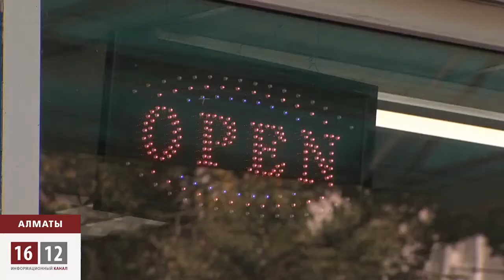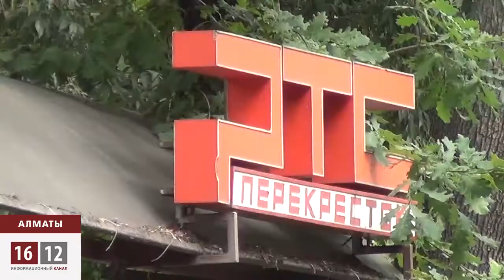Автобус аялдамаларындағы шағын сауда нүкте иелері бас көтерді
Бүгін Алматының бірқатар кәсіпкерлері шу көтерді. Баспасөз отырысын өткізген олар қала әкімдігінің  жаппай аялдама дүңгіршектерін жоюына қарсы. Наразылық танытқандардың арасында ауған соғысының ардагерлері де бар. Кәсіпкерлердің айтуынша олар прокоротураға 20 хат, қала әкімдігіне 18, ал президент аппаратына 3 хат жіберген.  Алайда ешқайсысына да мардымды жауап ала алмапты. Енді наразы топ кәсіптерін аман алып қалу үшін түрлі акциялар мен жиындар өткізетіндіктерін жеткізіп отыр.